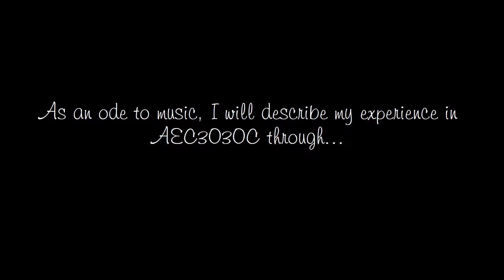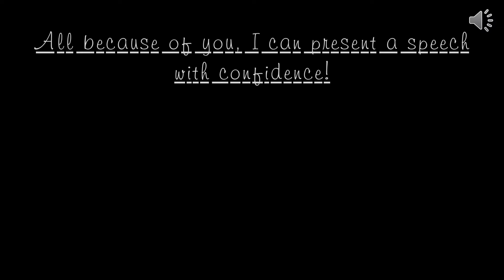AEC3030C: Final Reflection Video